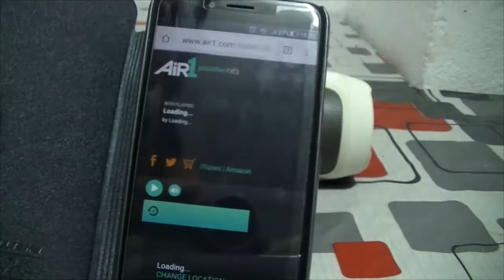jbl charge 2 by serving the radio player